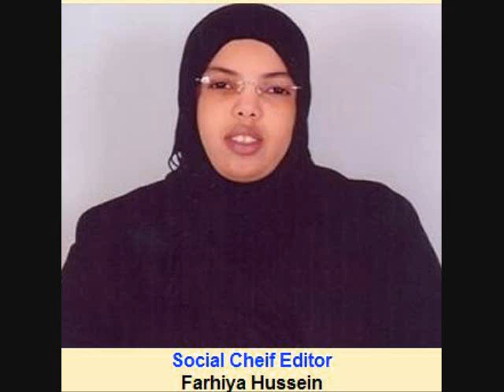Hees Waagacusub dhaanto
Abwaan Sugaal Abdulle iyo gabdhaha heegan -Hees Waagacusub 2009